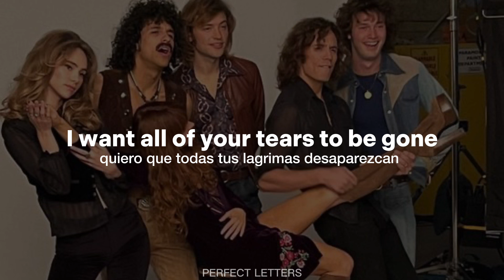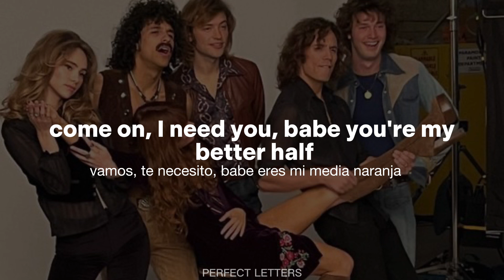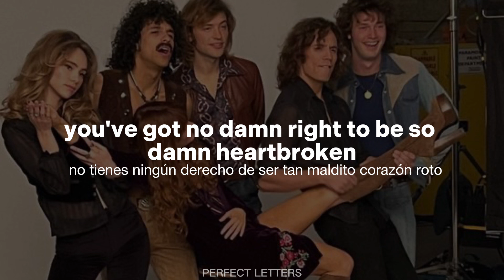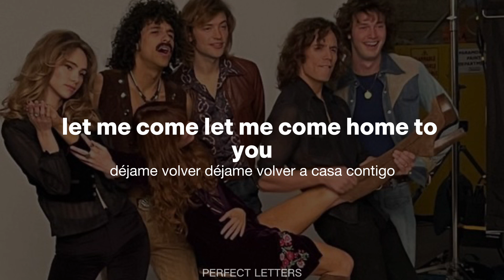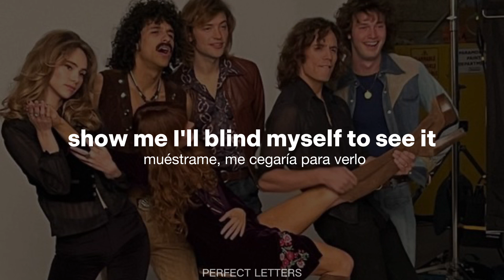Kill You To Try - Daisy Jones & The Six [Lyrics + Español]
Lyrics

[Verse 1]
I've been an angel all summer long
I swear I've done nothing wrong
I want all of your tears to be gone
Honeycomb
Cape Cod, Santa Fe
A little houseboat in Marina del Rey
So close to get and so far away
Honeycomb

[Chorus]
Could the words ever be unspoken?
Could the truth ever untell those lies?
Can a promise ever have been unbroken?
Oh, would it kill you to try?

[Post-Chorus]
C'mon

[Verse 2]
Don't rip me out of this photograph
Since I found you, I can't stop laughin'
Come on, I need you, babe, you're my better half
Honeycomb

[Bridge]
What is it?
What is it I must do?
Babe, what is it I must do for you?
Babe, what is it?

[Chorus]
Show me, I'd blind myself to see it
Call me back to bed with that old lullaby
You've got no damn right to be so damn heartbroken
Boy, it would kill you to try

[Breakdown]
Could the truth ever untell the lies?
Can a promise ever be unbroken?

[Outro]
What is it?
Let me come
Let me come home to you
What is it?
(If I tell you, promise me you'll mean it)
Let me come
What is it? (I come home)
What is it I must do? (I come home)
Let me come (Let me come)
Let me come home to you (Let me come home)
(If I tell you, promise me you're leaving)
Let me come (I come home)
Let me come home to you (I come home)
(Oh, tell me, promise me you'll be there)

Una disculpa si hay algún error